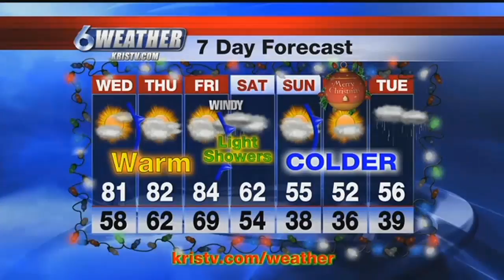Changing up and down temperatures over the next seven days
KRIS 6 Weather